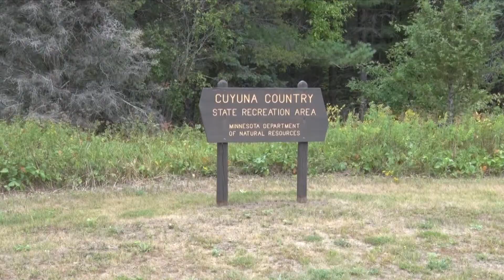Cuyuna Crusher Mountain Biking Race Returns to Crosby